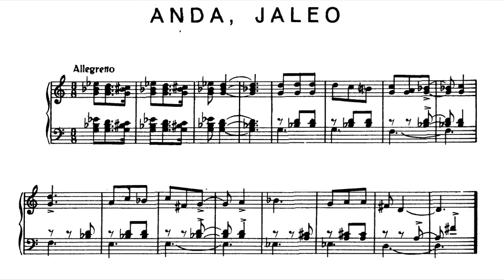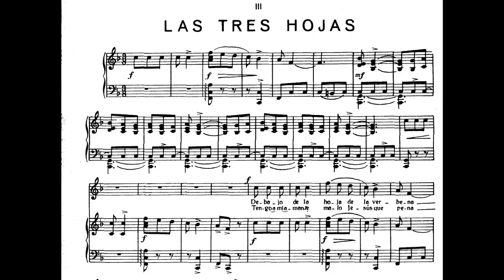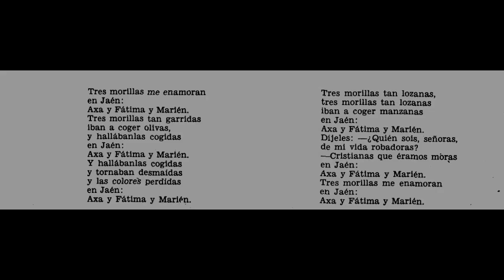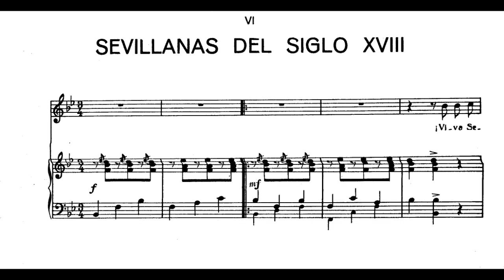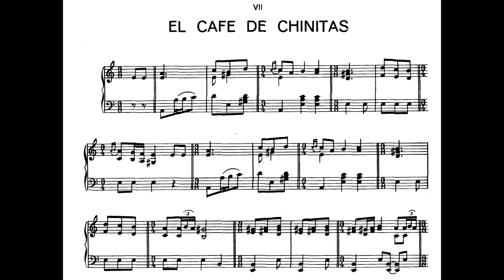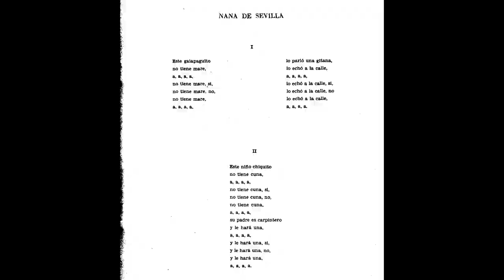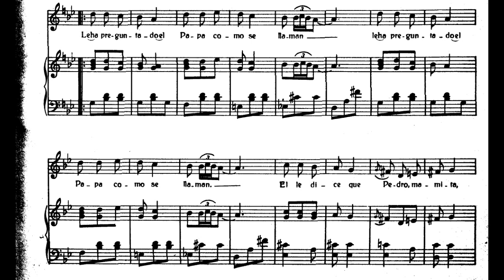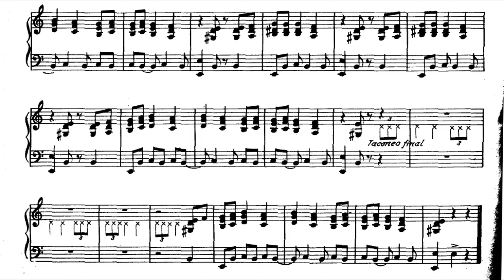Federico García Lorca: Canciones populares españolas (1931). Selección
Canciones populares españolas (1931), recopiladas y armonizadas por Federico García Lorca (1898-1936).

Victoria de los Ángeles, soprano
Miguel Zanetti, piano

1. Anda, jaleo (0:00)
2. Los cuatro muleros (1:25)
3. Las tres hojas (3:20)
4. Los mozos de Monleón (4:20)
5. Tres morillas (6:45)
6. Sevillanas del siglo XVIII (8:20)
7. El café de Chinitas (11:04)
8. Nana de Sevilla (14:19)
9. Los pelegrinitos (17:52)
10. Zorongo gitano (20:19)

La partitura del vídeo no muestra simultáneamente las letras de las distintas estrofas de las canciones, por lo que las muestro al inicio de cada una y las trascribo aquí debajo. Además, téngase en cuenta que la soprano de la versión escogida canta determinadas estrofas únicamente; al tratarse de canciones populares, las versiones son muy variadas.

LETRAS
ANDA JALEO
Yo me subí a un pino verde
por ver si la divisaba
y solo divisé el polvo
del coche que la llevaba.

Anda jaleo, jaleo;
ya se acabó el alboroto
y ahora empieza el tiroteo.

En la calle de los Muros
mataron a una paloma.
Yo cortaré con mis manos
las flores de su corona.

LOS CUATRO MULEROS
De los cuatro muleros
que van al campo,
el de la mula torda
moreno y alto.

que van al agua,
me roba el alma.

que van al río,
es mi marío.

LAS TRES HOJAS
Debajo de la hoja
de la verbena
tengo a mi amante malo:
¡Jesús, qué pena!

de la lechuga
con calentura.

del perejil
y no puedo ir.

LOS MOZOS DE MONLEÓN
se fueron a arar temprano,
para ir a la corrida,
y remudar con despacio.
Al hijo de la viuda
el remudo no le ha dado.
—Al toro tengo que ir,
manque vaya de prestado.
Cuando el toro lo dejó,
ya lo ha dejado sangrando.
Aquí tenéis vuestro hijo,
como lo habéis demandado.

TRES MORILLAS
Tres moricas me enamoran
en Jaén:
Axa y Fátima y Marién.
Tres moricas tan garridas
iban a coger olivas,
y hallábanlas cogidas
en Jaén:
Axa, Fátima y Marién.

Y hallábanlas cogidas,
y tornaban desmaídas,
y las colores perdidas:

SEVILLANAS DEL SIGLO XVIII
¡Viva Sevilla!
Llevan las sevillanas
en la mantilla
un letrero que dice:
¡Viva Sevilla!
¡Viva Triana!
¡Vivan los trianeros,
los de Triana!
¡Vivan los sevillanos
y sevillanas!

Lo traigo andado.
La Macarena y todo
lo traigo andado.
Lo traigo andado;
cara como la tuya
no la he encontrado.
lo traigo andado.

EL CAFÉ DE CHINITAS

En el café de Chinitas
dijo Paquiro a su hermano:
«Soy más valiente que tú
más torero y más gitano».

dijo Paquiro a Frascuelo:
más gitano y más torero».

Sacó Paquiro el reló
y dijo de esta manera:
“Este toro ha de morir
antes de las cuatro y media.”.

Al dar las cuatro en la calle
se salieron del café
y era Paquiro en la calle
un torero de cartel.

NANA DE SEVILLA
Este galapaguito
no tiene mare;
lo parió una gitana
lo echó a la calle.
No tiene mare, sí;
no tiene mare, no;
no tiene mare,

Este niño chiquito
no tiene cuna;
su padre es carpintero
y le hará una.

LOS PELEGRINITOS
Hacia Roma caminan
dos pelegrinos,
a los que case el Papa
porque son primos, niña.
Le ha preguntado el Papa
cómo se llaman.
Él le dice que Pedro, mamita,
y ella que Ana, niña.

que si han pecado.
Ella le dice que un beso, mamita,
que le había dado, niña.

Y ha respondido el Papa
desde su cuarto:
¡Cásate, pelegrina,
que él es un santo, niña!

Las campanas de Roma
ya repicaron
porque los pelegrinos, mamita,
ya se casaron, niña.

ZORONGO GITANO
De noche me salgo al patio,
y me harto de llorar,
de ver que te quiero tanto
y tú no me quieres ná.

Las manos de mi cariño
te están bordando una capa
con agremán de alhelíes
y con esclavina de agua.

Cuando fuiste novio mío,
por la primavera blanca,
los cascos de tu caballo
cuatro sollozos de plata.

La luna es un pozo chico,
las flores no valen nada,
lo que valen son tus brazos
cuando de noche me abrazan.

Las Canciones Populares Españolas son los únicos testimonios en partitura y registrados que Lorca legó. Llevó a cabo una armonización sobre las melodías que recopiló. Así, [estas melodías] compusieron una terna que, como apuntamos, fue muy difundida por diversos medios por toda España y Latinoamérica.

Realizó las grabaciones de estas canciones con la bailaora y cantante Encarnación López Júlvez, La Argentinita (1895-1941) en el año 1931. La compilación se compuso de cinco discos en los que Lorca tocó el piano y La Argentinita cantó y tocó las castañuelas.

Más información en DE LA OSSA MARTÍNEZ, M. (2014). García Lorca. La música y las Canciones populares españolas.